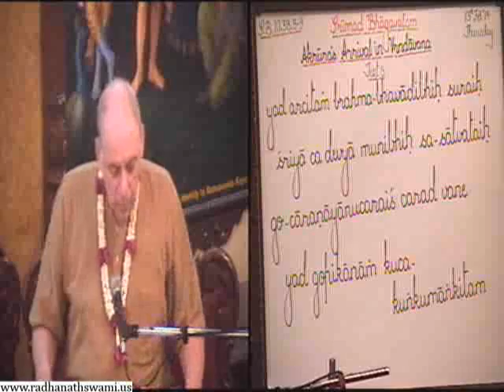Srimad Bhagavatam 10.38.08.09 Srila Prabhupada's Empowerment - Gokulananda Prabhu